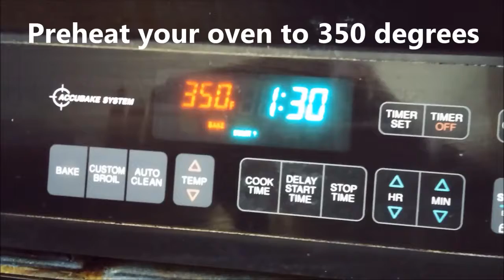Making Visitor Bread 1-2-3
We need people to step up to help restock the freezer with fresh loaves of visitor bread.  Watch to see how to make it.  You can substitute a can of pumpkin for the bananas.